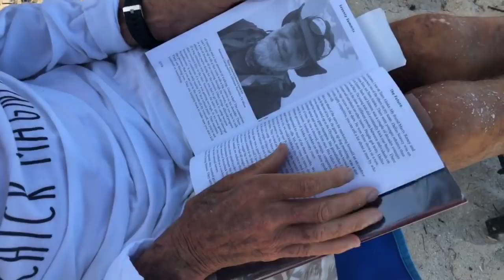Robb's Saturday Morning Beach Walk at Delnor-Wiggins in North Naples, FL 04/07/18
Join Robb Stan for his Saturday morning beach walk and chat with Roy at Delnor-Wiggins Pass State Park in North Naples, FL. Recorded LIVE, April 7, 2018.

Roy is a 93 year old U.S. Navy veteran. He served during World War 2 and the Korean War.